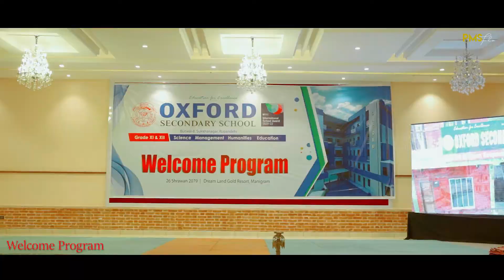Oxford College Welcome Program 2079 | Dreamland Resort | PMSFILM Nepal